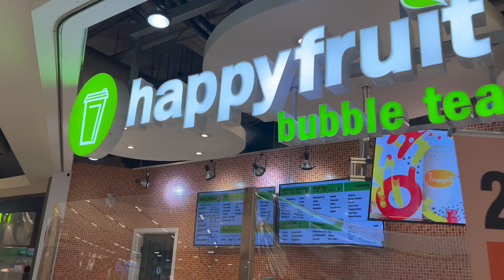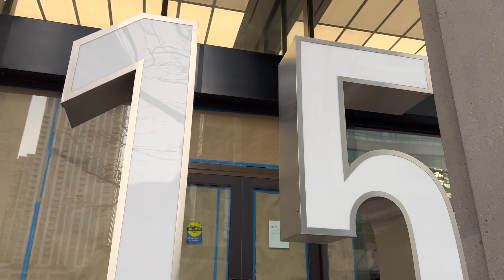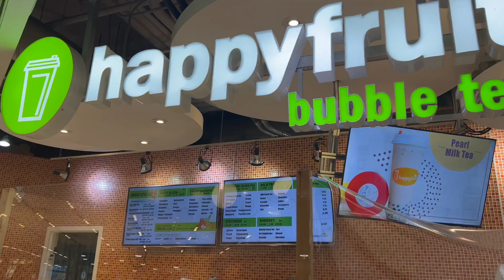GRWM For My Birthday Vlog | Hair, Makeup, Nails, Toes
Get Ready with me for my birthday!! Getting, my hair, nails, toes and new makeup.

Hi guys ❤️. I know I've been away for some time but I'm back and I have a lot of content on the way 😁. This video is a vlog of me getting ready for my 21st birthday.

nails @nails_by_shalom on Instagram
Toes done @nails on Yonge

Intro 0:00- 0:10
Hair 0:20 - 1:24
Rundown of video 1:29 - 6:00
Nails 6:12 - 8:12
Bank 6:13 - 9:29
Toes 9:30 - 15:00
Downtown Toronto 15:01 - 16:50
New Makeup 16:53 - 17:39
Bubble tea 17:40  - 18:35
Outro 18:36- 18:42